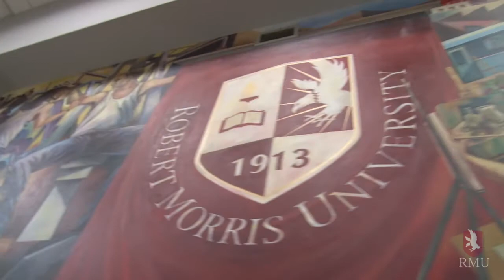What's New @ RMU: Singing, Drumming and Painting!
In this episode of EyeOnRMU, Liz explores the performing arts programs at Robert Morris and also the painting guild. She talks with members from show choir, the drum line and painters.

Credits:
Host: Elizibeth Wheeler
Producer: Alex Kitner
Producer: Matthew Schmitz
Executive Producer: Christine Fisher